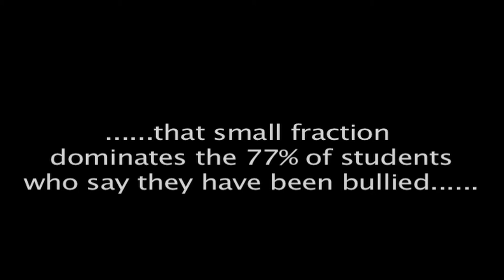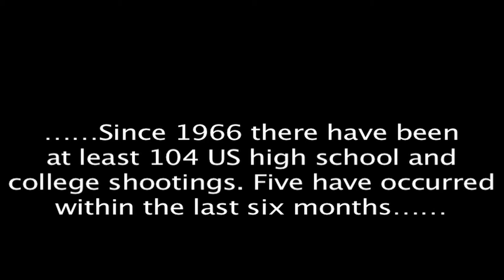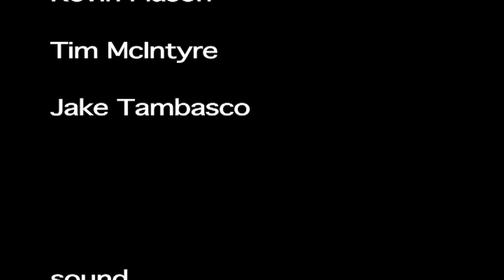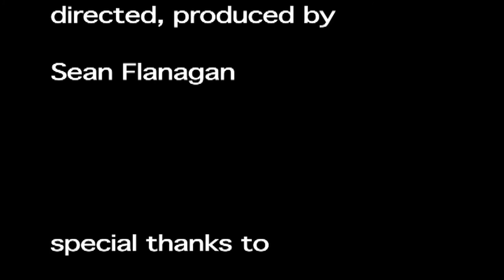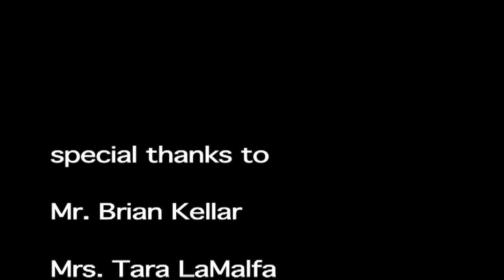Quiet Confessions of a Teenage Loser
This short documentary, produced in 2010, dives deep into the mind of bullying victims across the nation. This movie focuses on the devastating lifelong effects of bullying on the individual. This movie, while remaining geographically local at high schools and colleges, has had a profound impact on its audience of young individuals. If you watch with intent and listen closely, you may just hear the raw and shocking Quiet Confessions of a Teenage Loser. (All applicable rights of ownership reserved to Sean Flanagan, 2010-present )